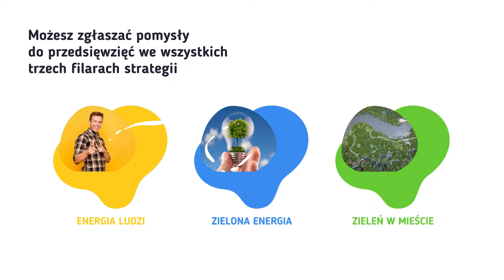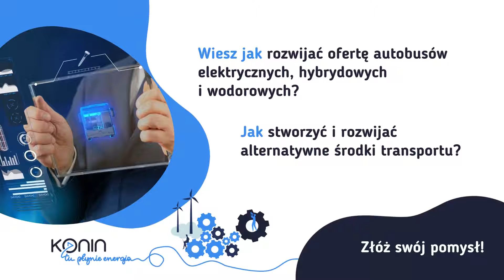Złóż swój pomysł do strategii w filarze Zielona Energia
Masz pomysł jak udoskonalić nasze miasto? Jak angażować mieszkańców i przedsiębiorców w transformację energetyczną? Jak stworzyć proekologiczną przestrzeń miejską? Jak rozwijać alternatywne środki transportu? Włącz_się! W prezentacji ZIELONA ENERGIA przybliżamy najważniejsze założenia drugiego filaru Strategii.